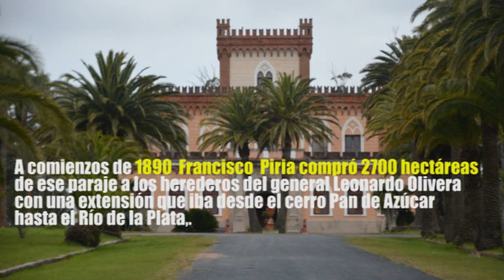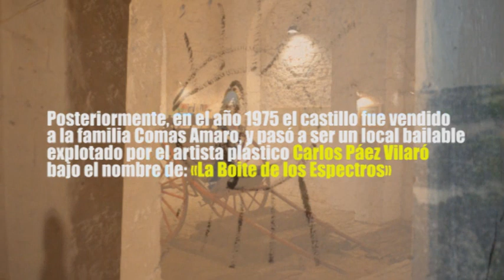El Castillo de Piria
Casa y ahora museo, este lugar lleno de mística y misterio, revive la obra del fundador y creador de la mágica ciudad balearia uruguaya Piriápolis: Don Francisco Piria, un alquimista de vanguardia que pudo concretar en su lugar geográfico elegido, un estilo y distribución arquitectónica, tal como lo visionó. Una historia de vida que fascina tanto como la obra planificada en detalle, que dejó.